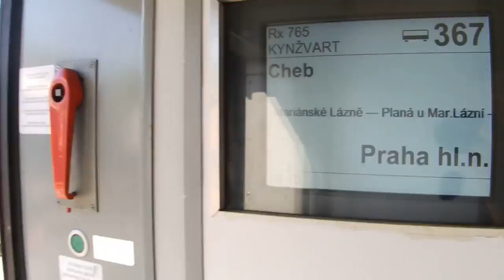III. TŽK Plzeň - Rokycany 2.7.2015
zadní pohled z vlaku Rx 765 Kynžvart